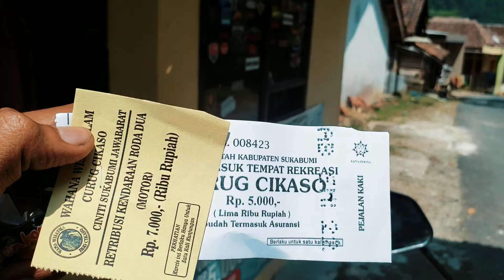wisata sukabumi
kali ini saya dan 2 kawan saya berkunjung kembali dimana pesona sukabumi yg terlalu indah untuk di kenang akan tempat wisatanya yg begitu mempesona .
sukabumi dikenal memiliki kekayaan alam yg sangat indah, Sukabumi menjadi salah satu tujuan menarik di Jawa barat .
Sukabumi terbaru yg begitu indah dan Instagramable banget buat hunting foto dan shooting film pada masa nya (keluarga cemara)
yuk kita bangkitkan destinasi wisata kita yg sudah mulai pulih karna covid 19 .